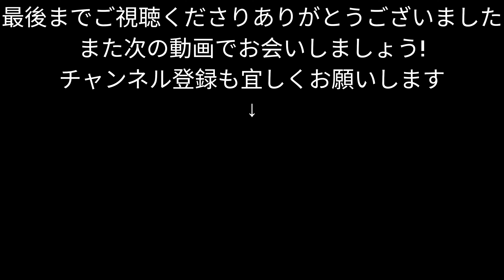【車載動画】青森県八戸市 白銀台・下大久保ぐるぐる 4K ドライブ 東北 旅行 東北旅行 スマホ Date : 2023-5-20 JAPAN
青森県八戸市 白銀台・下大久保ぐるぐるの車載動画です。
視聴者さんからリクエストいただきました。

白銀南小学校
白銀南中学校

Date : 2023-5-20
Camera :  AKASO Brave 7
3840 × 2160（4K） 30fps